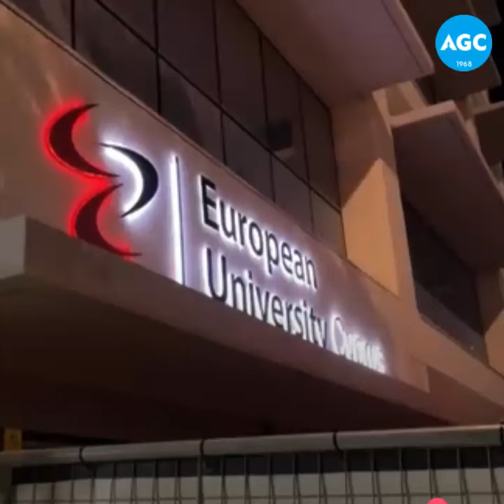AGC Foundation at EUC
EUC Phase 5 - Pouring concrete foundation slab